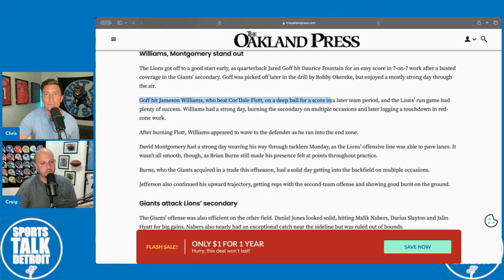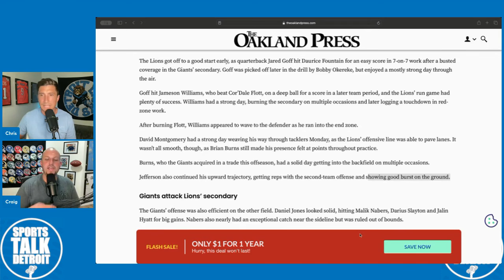Literally Everyone Is Amazed By This Detroit Lions Breakout Player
Literally Everyone Is Amazed By This Detroit Lions Breakout Player!  I am here to say it not matter what you think.  I AM ALL IN ON THE JAMESON WILLIAMS HYPE!  He has been balling out in practice and now it isn't just our own guys saying it.